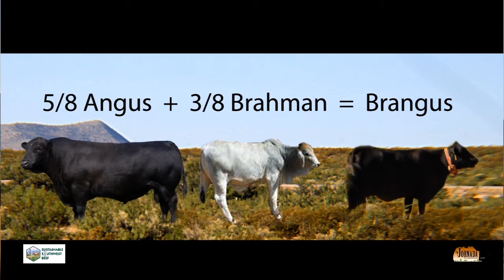Sustainable Southwest Beef breed comparison study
Matthew McIntosh